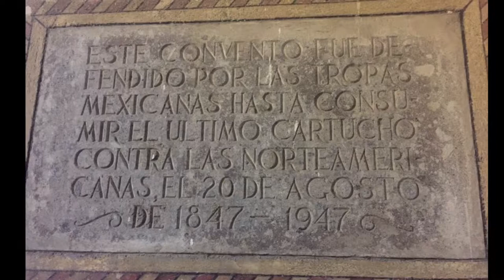Gaita Escocesa em Coyoacán - México 2017